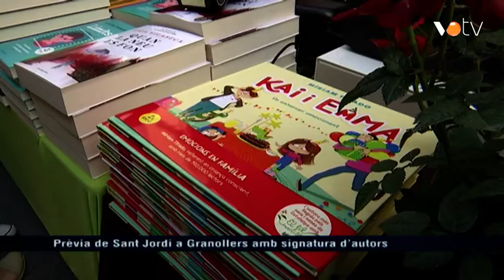VOTV - Prèvia de Sant Jordi a Granollers amb signatura d’autors